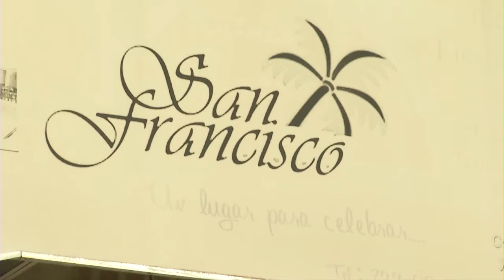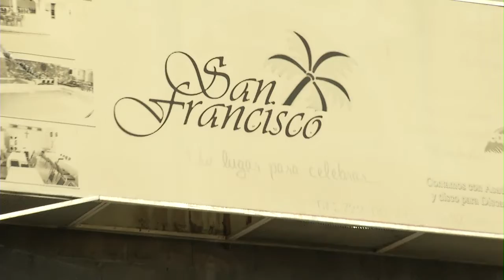Presunto pederasta podría alcanzar 50 años de prisión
Torreón, Coah; La titular de la Pronnif Yezca Garza, dijo que el presunto responsable Francisco “N” podría alcanzar una pena de 50 años de prisión por los delitos de corrupción de menores, equiparable a la violación, contra cuatro víctimas.